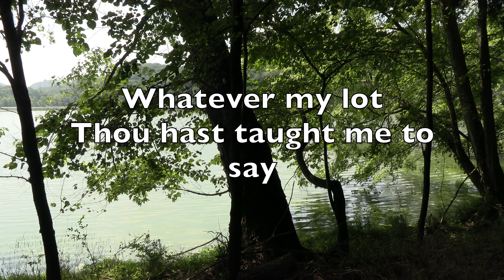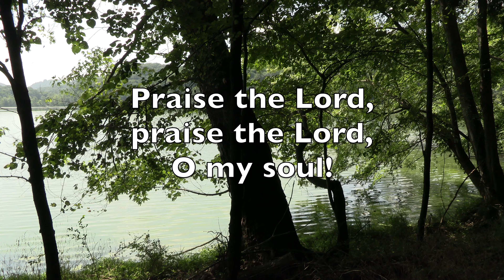It Is Well with My Soul, arranged by Ken Barker, Lyric Video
These Lyric Videos may be used for personal meditation and devotion, or for church use as a Pre-Service or Prelude Worship moment. Some can be sung with as well!  I pray that the message of this beautiful hymn will minister to your heart and soul.
The piano arrangement you hear in this video can be found at J. W. Pepper SheetMusicDirect and Praisecharts